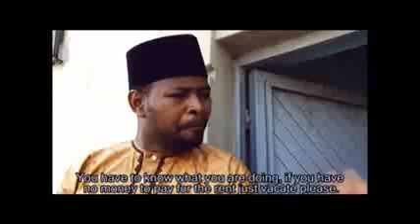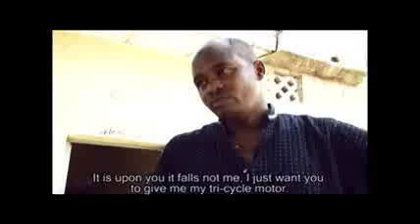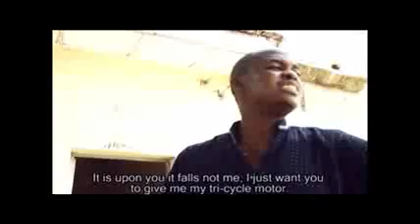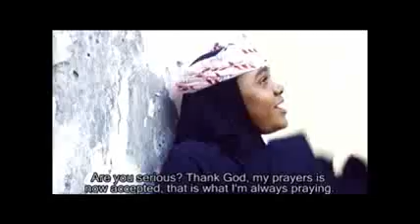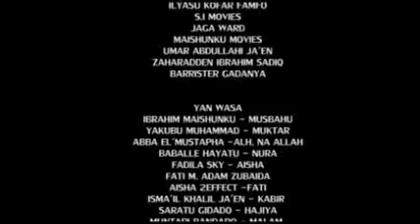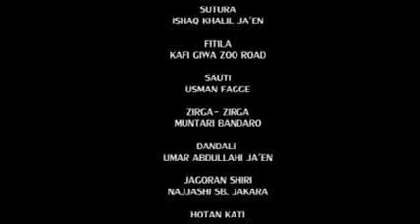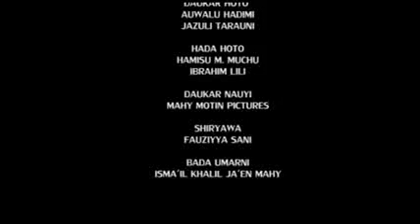Rigar Arziki full Hausa Movie